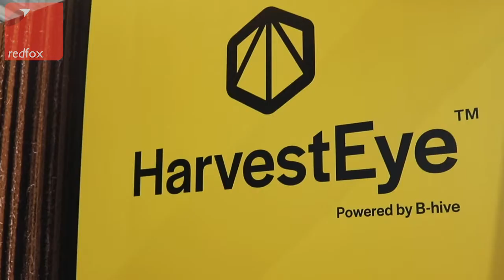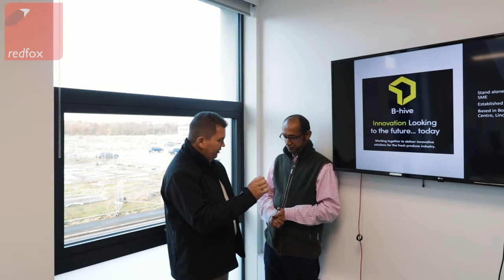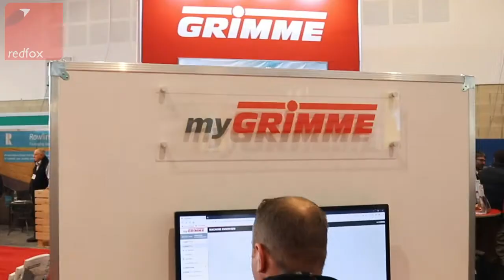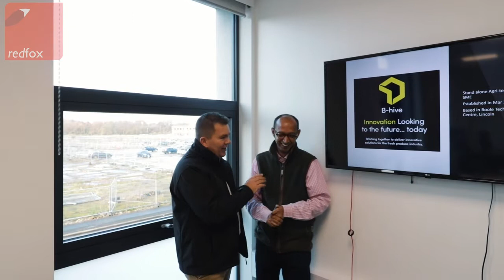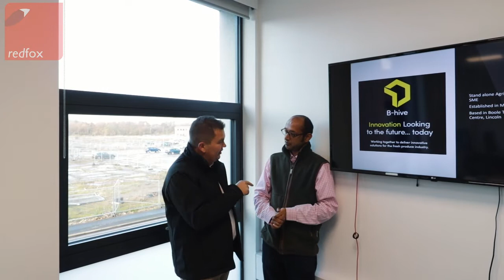OUR VLOG TAKES US TO B-HIVE INNOVATIONS TO SEE HOW THEY ARE CHANGING THE FUTURE IN FRESH PRODUCE...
In our ongoing VLOG series, we recently meet with Vidyanath Gururajan (Vee) and his great team from B-hive Innovations. They have been created to solve the real challenges facing the fresh produce industry. They know that Innovation is key to the food industry.

As an example they have created the unique HarvestEye system. This provides insights on root crops during harvest giving valuable information on the performance of the whole field instead of conventional sampling. A true ground breaker in the sector…

To see the exciting recruitment projects that Redfox has been deployed on in the UK and Internationally, just visit our

And you are looking for top people for your business, just email Max MacGillivray direct at or call on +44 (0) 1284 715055